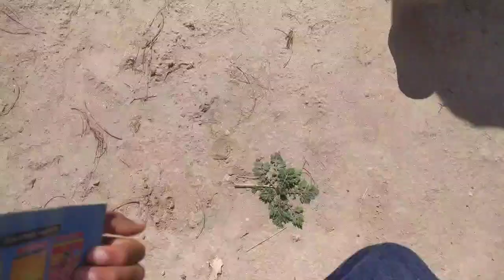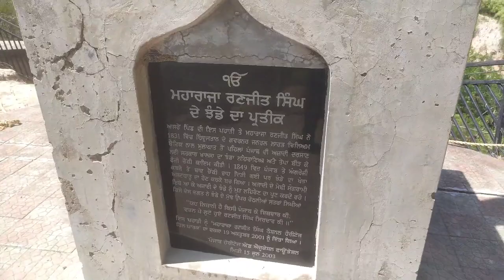ਰੋਪੜ ਦੇ ਇਤਿਹਾਸਕ ਸਥਾਨ ਦੀ ਸੈਰ ✨👍vlog